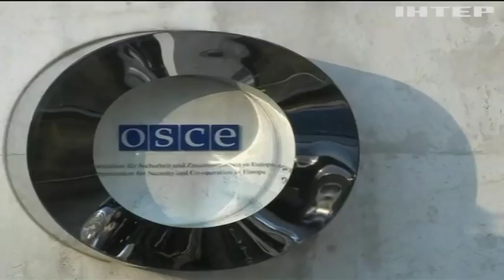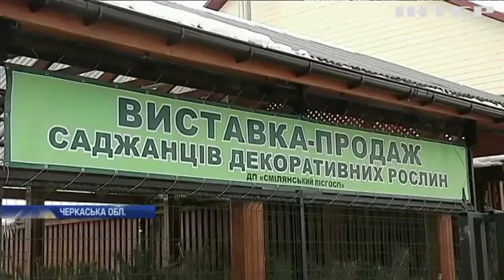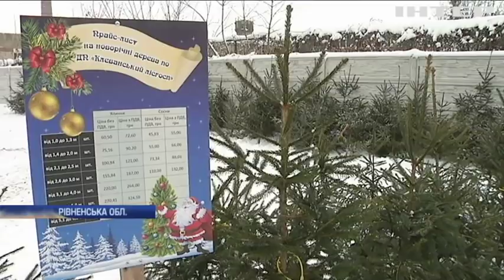Новости 8:00, выпуск за 24 декабря 2018 года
Головні події на цю годину:
На Миколаївщині викрили банду наркодилерів; На чорний день: Британія нарощує запаси харчів та ліків; Трамп оприлюднив кандидатуру глави Пентагону; Компанія SpaceX вивела на орбіту військовий супутник